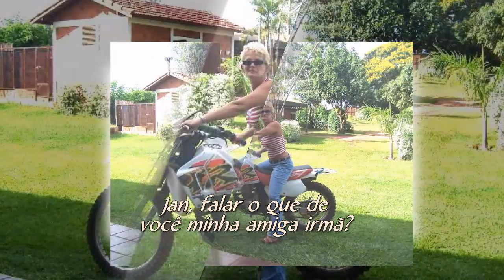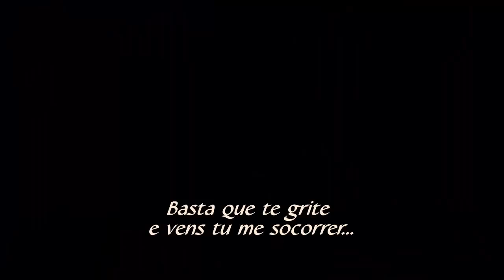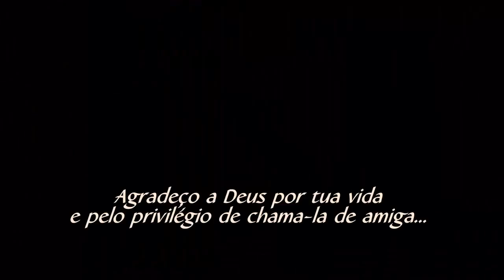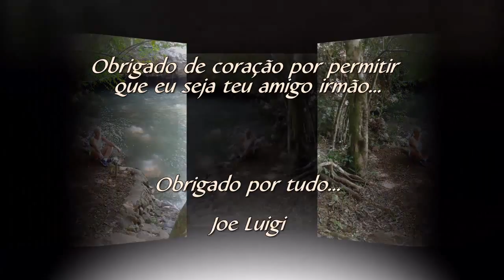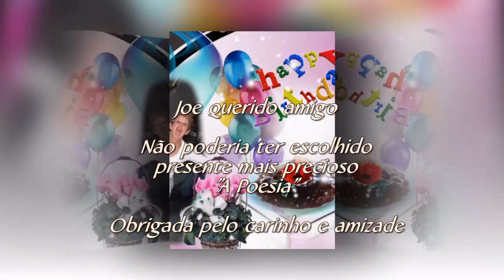PRESENTE DO POETA AMIGO JOE LUIGI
PARA JAN MELL